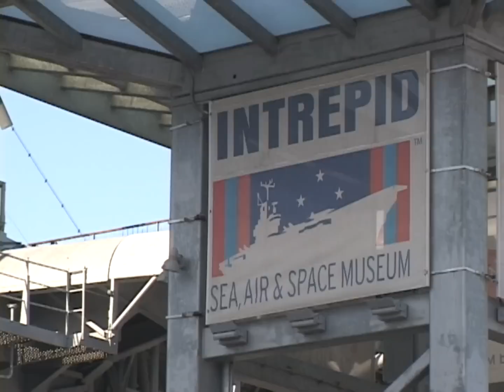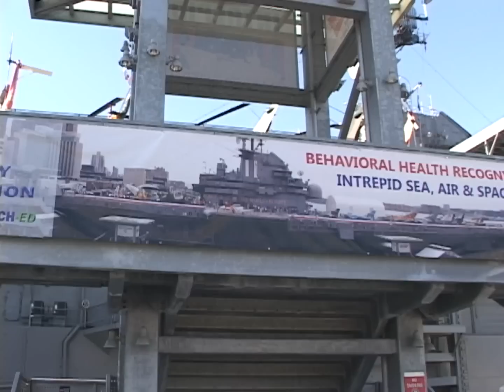Joseph Schulman and Andrew Roberts at the Behavioral Health Recognition Month Celebration 2011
Joseph Schulman, Executive Director of the North Shore LIJ Zucker Hillside Hospital, and Andrew Roberts, Director of Military and Veterans Services at the North Shore LIJ Health System speak at the Behavioral Health Recognition Month Celebration.  The event took place on October 9, 2011 at the Intrepid Sea Air & Space Museum and was attended by nearly 2,000 people.

The Behavioral Health Recognition Month Celebration raise public awareness and understanding of mental illnesses and addictions.